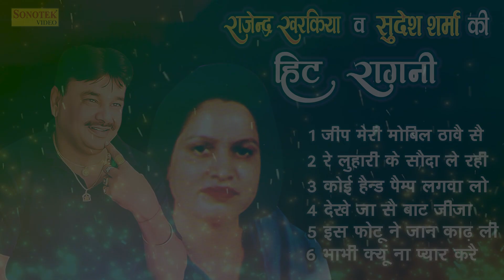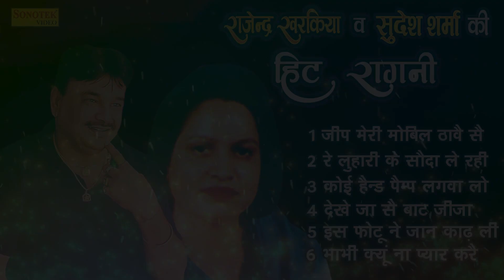राजेंद्र खरकिया और सुदेश शर्मा की हिला देने वाली रागनी | देखे जा से बाट जीजा | New Nonstop Ragni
राजेंद्र खरकिया और सुदेश शर्मा की हिला देने वाली रागनी | देखे जा से बाट जीजा | New Nonstop  Haryanvi Ragni 2022 | Maina Audio

(1)

(2)

(3)

(4)देखे_जा_से_बाट_जीजा

(5)

(6) भाभी_क्यू _ना_प्यार_करै

Main Teri Nachai Nachu Su | Sapna Chaudhary | Raj Mawar | Haryanvi Song | Dj Song |  Maina Audio

किडनैप हो जावेगी | Sapna Chaudhary | New Haryanvi Songs Haryanavi Video 2021| Maina Audio

सपना है English Medium पढ़ी हुई | Vickky Kajla | Sapna Choudhary | Haryanvi Dj Song | Maina Audio

Video credits :

Title :- देखे जा से बाट जीजा

Album :- Dekhe Ja Se Baat Jija

Singer :- Rajender Kharkiya & Sudesh Sharma